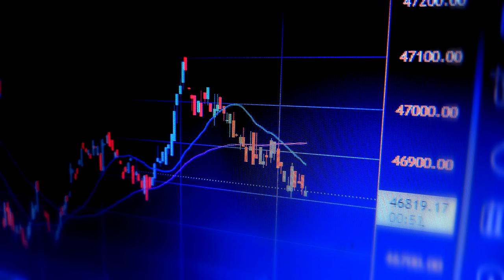Free Stock Footage - Candles graph of cryptocurrency online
ℹ️ To donate to this project, please use the link below, thank you.🙏